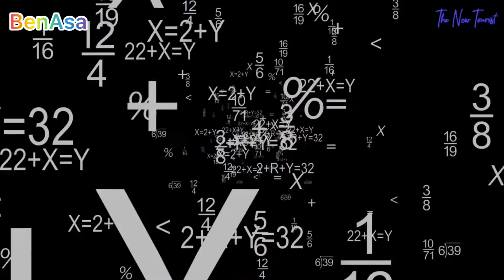Top 10 Highest Paid Presidents in Africa 2023 presidents paid highest africa #2023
There are many advantages to holding a political post in Africa, especially the top position. Here are the to top highest paid presidents in Africa. Remember, these numbers do not include honoraria, bonuses, commissions, or allowances, which researchers estimate to be significantly higher than the basic annual wages of these African leaders.

1. Paul Biya, Cameroon – USD 620,976

2. King Mohammed VI, Morocco – USD 488,604

3. Cyril Ramaphosa, South Africa – USD 223,500

4. Uhuru Kenyatta, Kenya – USD 192,200

5. Yoweri Museveni, Uganda – USD 183,216

6. Abdelmadjid Tebboune, Algeria – USD 168,000

7. Teodoro Obiang Nguema Mbasogo, Equatorial Guinea – USD 152,680

8. Emmerson Mnangagwa, Zimbabwe – USD 146,590

9. Denis Sassou, Republic of Congo – USD 108,400

10. Alassane Ouattara, Ivory Coast – USD 100,000